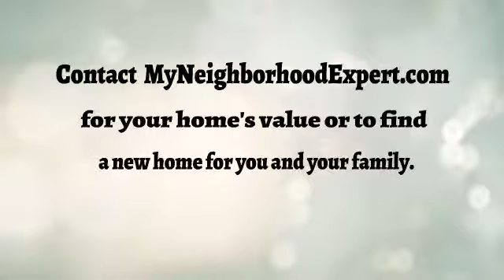Park hill Stanley Park Neighborhood Expert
Parkhill/ Stanley Park is one of the City’s oldest communities, being annexed to the City in 1910. Macleod Trail, the eastern border of the community, is developed with low and medium density commercial uses oriented to automobile traffic. This major vehicular route separates two major types of land use; to the east lie industrial lands and to the west lies Stanley Park and the residential community, which consists mainly of low and medium density housing. The 1994 Area Redevelopment Plan designates the western part as a “Conservation Area”, which encourages the preservation of existing housing and the construction of infill development. The Area Redevelopment Plan anticipates commercial/residential mixed use developments replacing industrial land uses near the L.R.T. station.